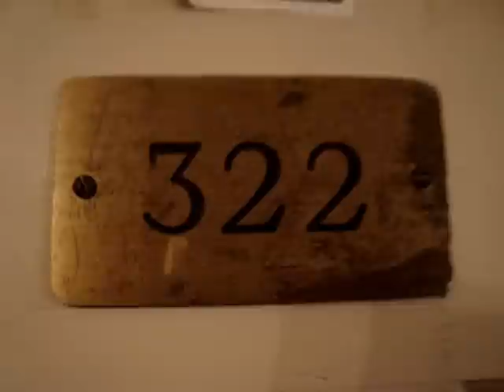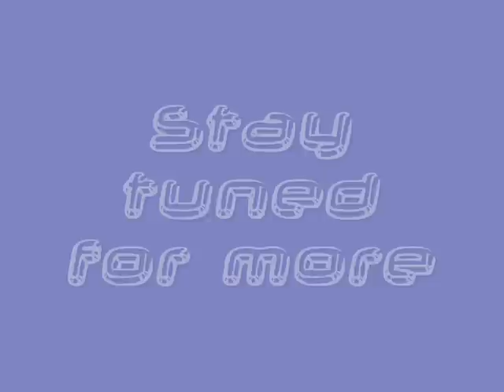ASC Cribs- Casa de J y Anna- Part 1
Take a look at some of the coolest rooms on the  campus of Agnes Scott College.  This is a segment from ASCtv's Five O'Clock Shadow.